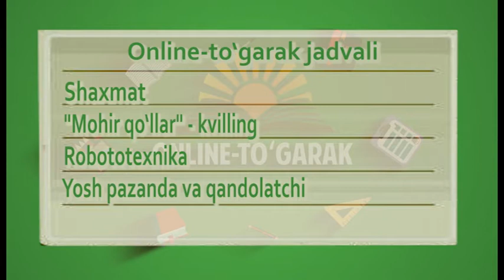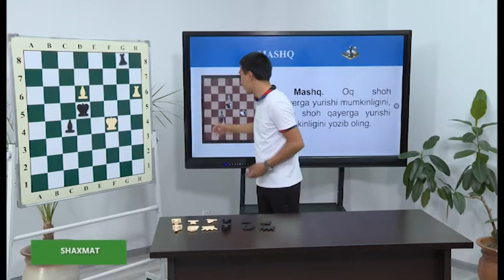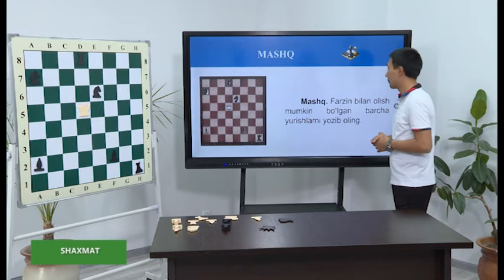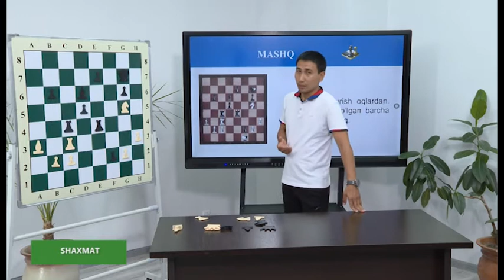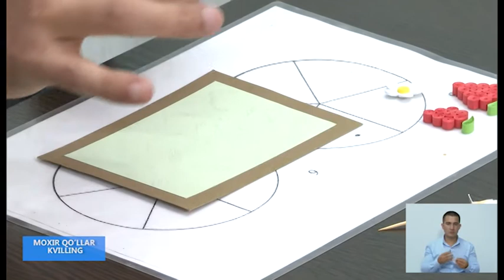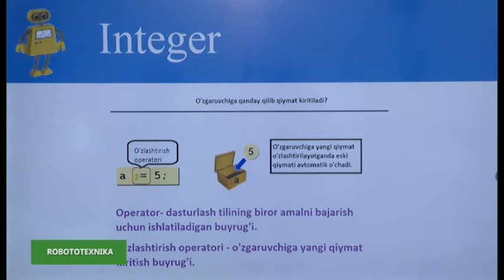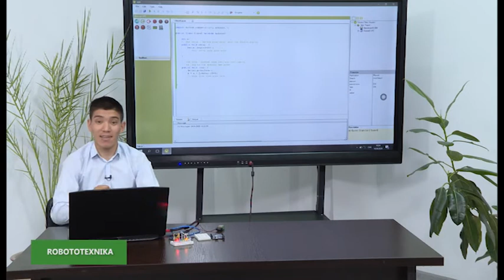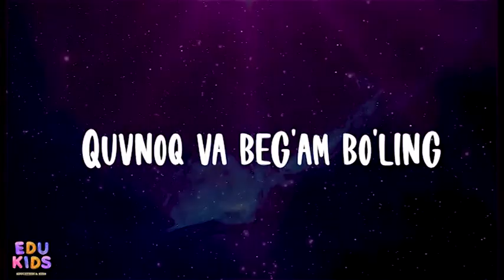"Online to'garak" (Ўзбек тилида) 29.06.2020 й.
Шахмат, мохир қўллар - квиллинг, робототехника, ёш пазанда ва қандолатчи